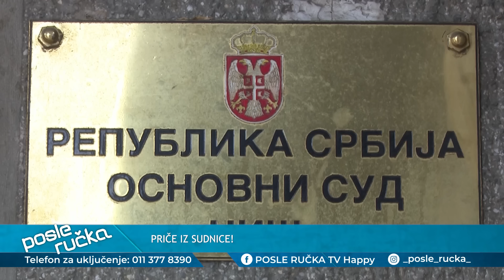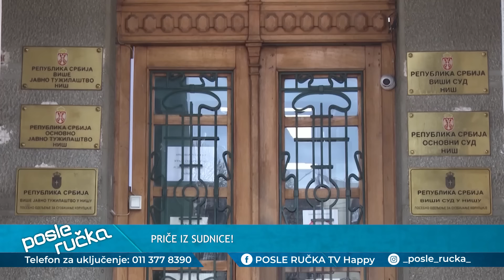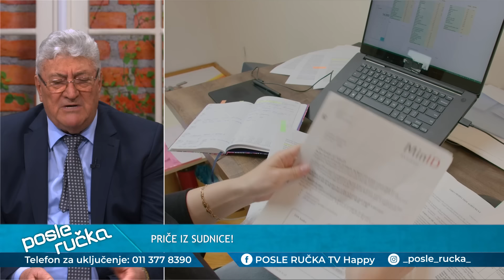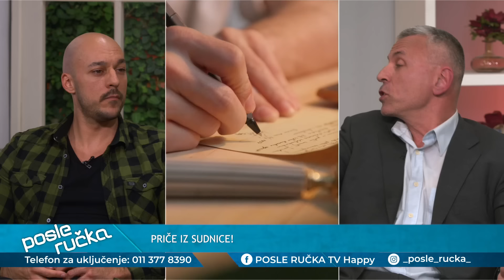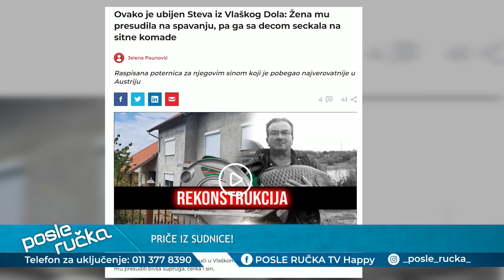POSLE RUCKA - Price iz sudnice - Neverovatne, potresne i kriminalne situacije s one strane zakona!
DANAS U EMISIJI "POSLE RUČKA" SVEDOČIMO NEVEROVATNIM, POTRESNIM I KRAJNJE KRIMINALNIM SITUACIJAMA KOJIMA SU NAŠI GOSTI TOKOM SBOG ŽIVOTA IMALI PRILIKE DA PRISUSTVUJU!

Gosti: Trivun Ivković - Nekadašnji upravnik zatvora
Žarko Popović - Nekadašnji šef odeljenja za krvne delikte
Vilijam Paspalovski - Advokat krivičar
Nemanja Nedeljković - Sin ubijenog Zorana Nedeljkovića

Voditelji: Milena Ivošević i Đorđe Kortina